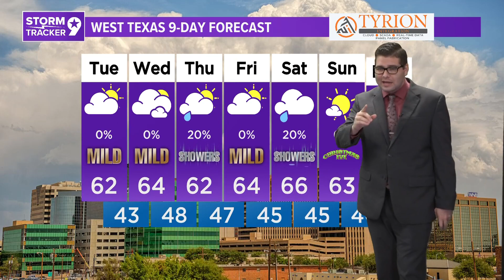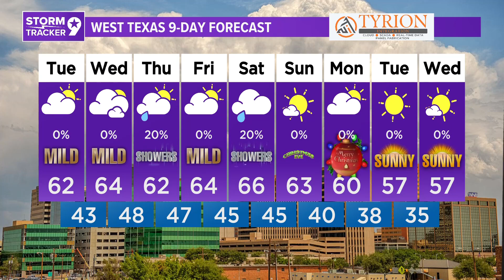A Few Chances for Rain, But Otherwise Mild | West Texas Forecast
Temperatures remain mild as the next cold front looks to bring some slight rain chances and cool us down in time for Christmas.